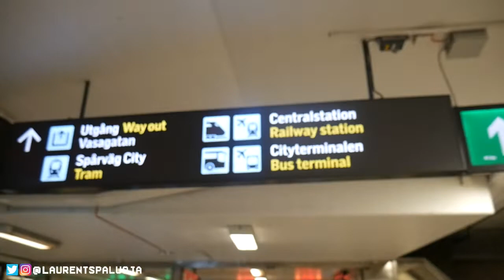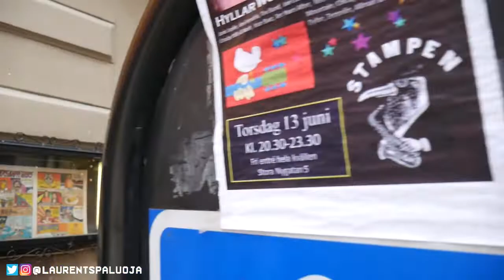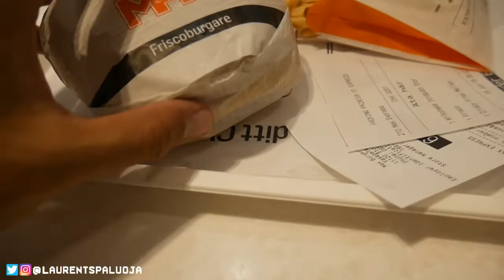SWEDEN'S DIRTY BURGERS, OLD TOWN ADVENTURES AND GREAT VIBES | LAURENTS PALUOJA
Come try some of Sweden's dirty burgers and adventure through Old Town and experience Sweden's great vibes and crazy architecture!

─ E U R O P E  V L O G S  2 0 1 9 ─

─ F A C E B O O K : Laurents Paluoja

─ I N S T A G R A M : @laurentspaluoja

LP.